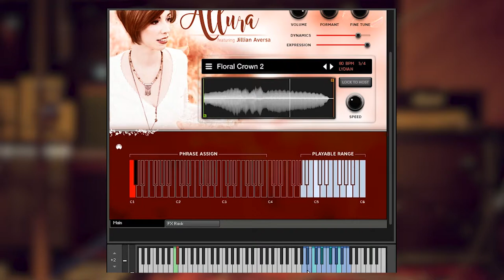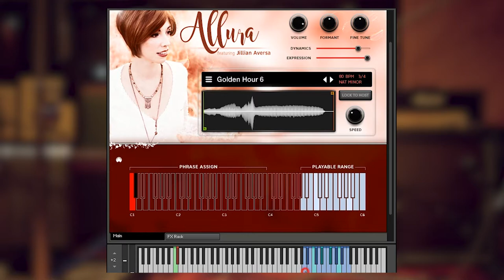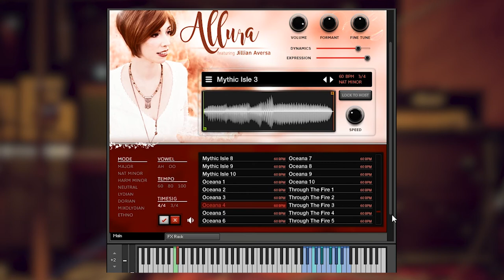ALLURA Volume 1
Impact Soundworks ALLURA Volume 1 - дебютная сольная вокальная библиотека, в которой представлены выступления удостоенной наградой сопрано Джиллиан Аверса! Этот очаровательный инструмент предлагает 150 уникальных, эфирных вокальных фраз по 4 клавишам, 3 темпам, несколько режимов и временные ключи. Все фразы имеют группы с обозначенным именем и подробные теги, чтобы вы могли либо начать композицию с вдохновляющей производительностью, либо легко вписаться в свою существующую пьесу.